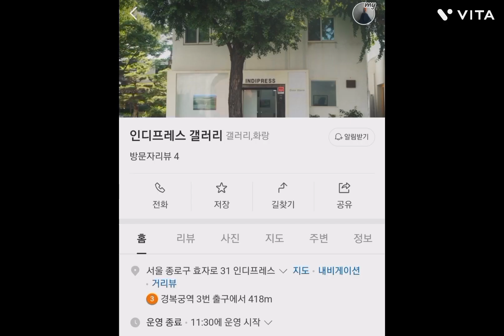시간의 연금술사, 김광문 전시회 /인디프레스 갤러리 indipress seoul/6월2일까지